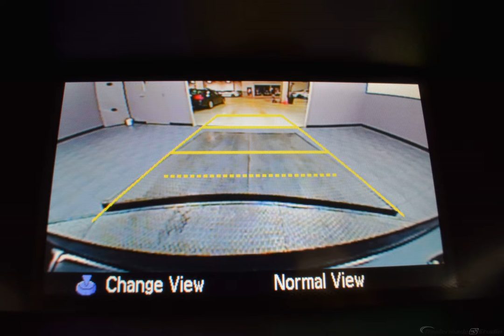2016 Black Acura RDX Sport Utility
Used 2016 Black Acura RDX Sport Utility Base Ebony